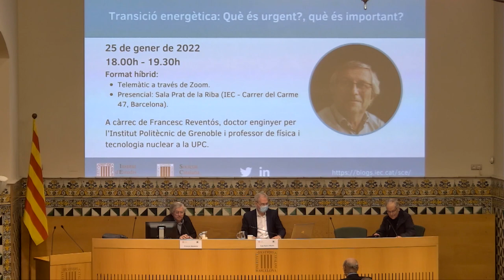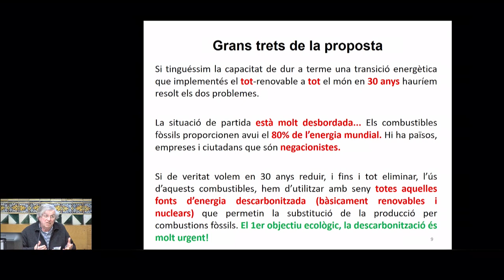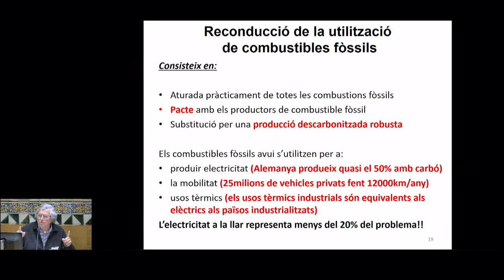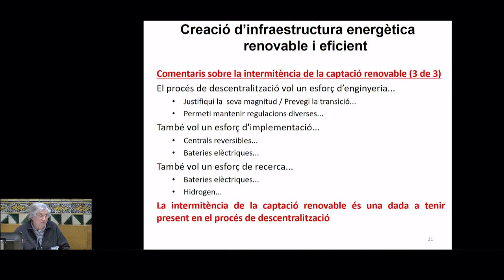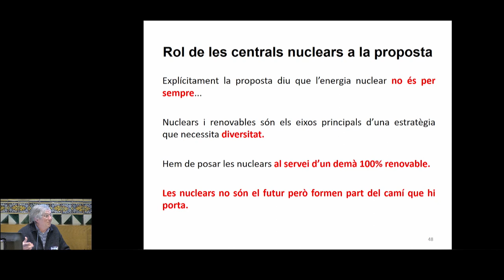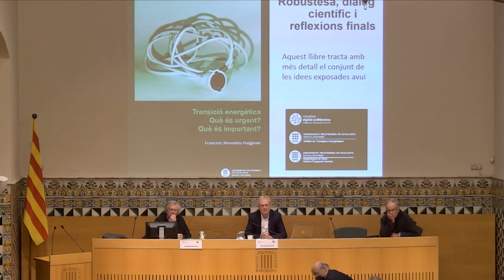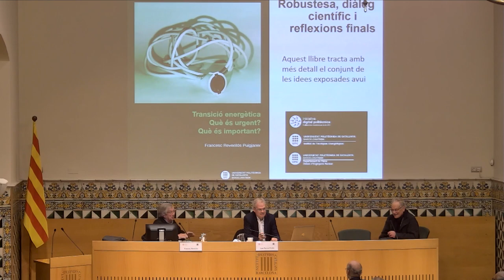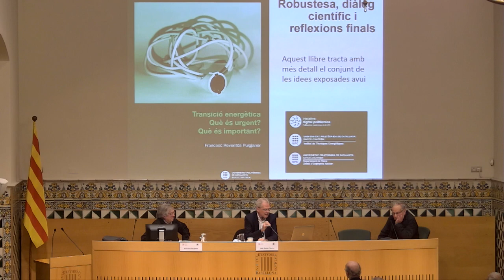Conferència «Transició energètica Què és urgent, què és important»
A càrrec de Francesc Reventós i Puigjaner, doctor enginyer per l’Institut Politècnic de Grenoble i professor de física i tecnologia nuclear a la UPC.